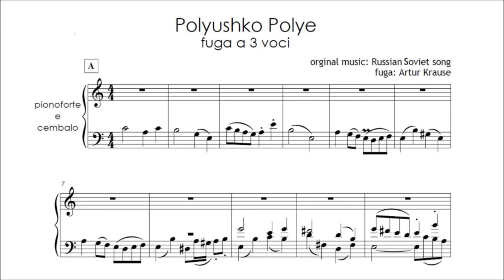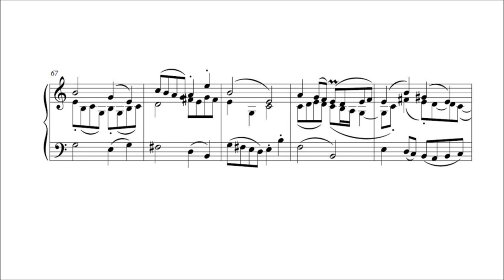Polyushka Polye Fugue (fuga, fuge)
Polyushko Polye is a Soviet song.
Fugue written by Artur Krause